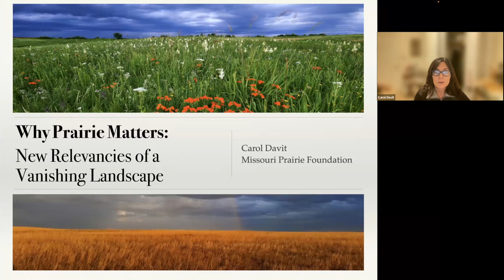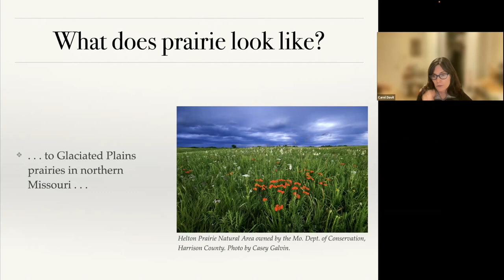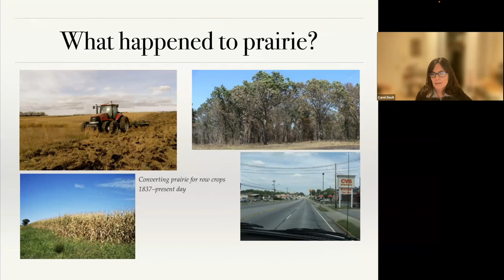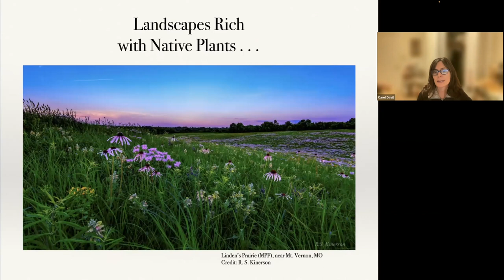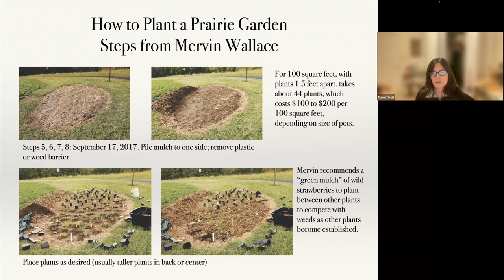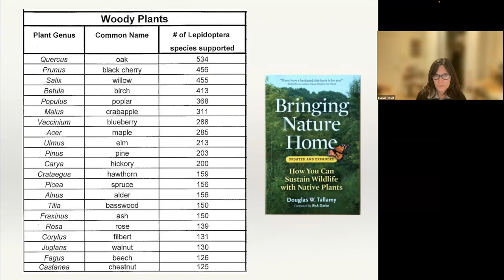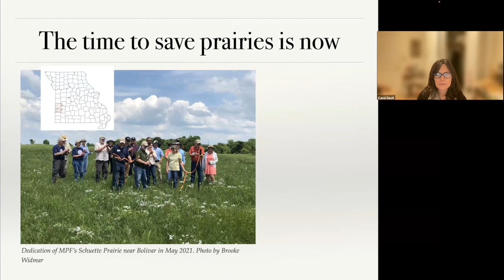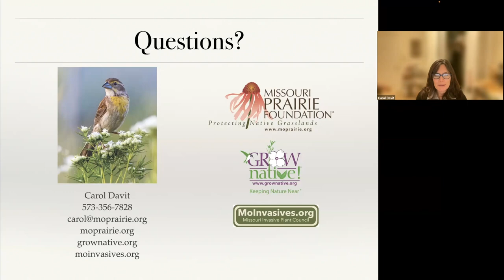Winter Learning Series 2023 - Why Prairie Matters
Carol Davit of the "Missouri Prairie Foundation" presents on "Why Prairie Matters".